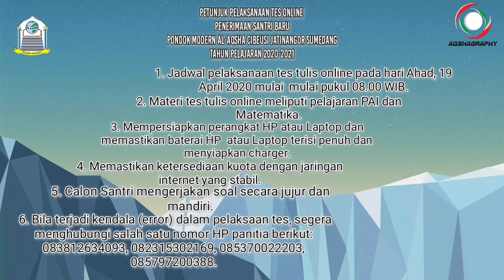Petunjuk tes tulis online Penerimaan Siswa Baru Pondok modern Al-Aqsha thn ajaran 2020/2021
petunjuk tes tulis online